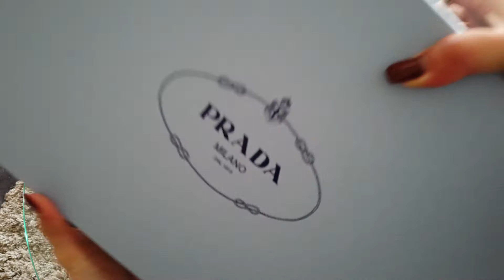PRADA Chocolate Brushed Leather Loafers • Chill Unboxing 丨 Roma D.C.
Today I'm unboxing the PRADA Chocolate Brushed Leather Loafers in the colour Black!

|I{• » Unboxing prada pradaloafer « •}I

➫ The shoes were purchased with my own money.